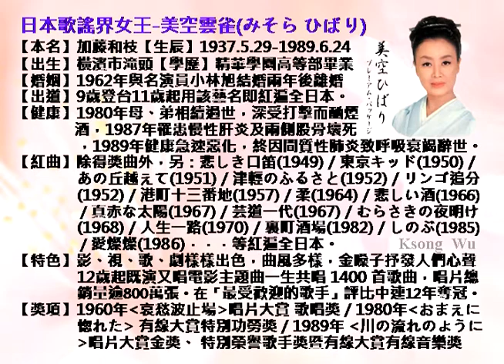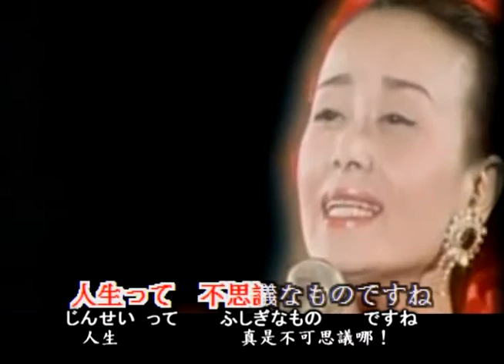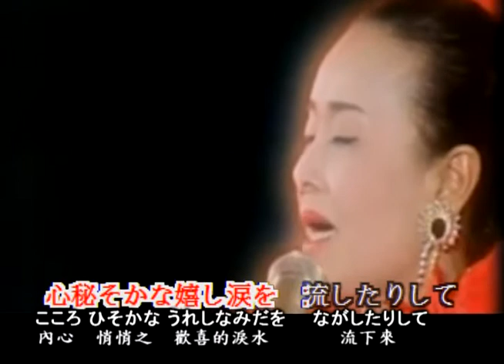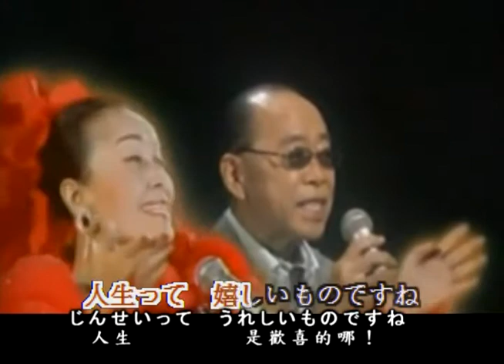美空ひばり+小椋佳-愛燦燦、昭和歌謡・カラオケ、オリジナル歌手&作曲者、中国語の訳文＆解說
愛燦燦（あいさんさん）中譯「愛情燦爛」，小椋 佳（おぐら けい、本名：神田 紘爾、1944年1月18日 - ）作詞及作曲，美空ひばり於1986年5月29日49歳生日，同年也是出道40周年發賣專輯中之一歌謡曲。
為紀念美空ひばり70歲誕辰，本詞曲作者小椋佳於2007年『第58回NHK紅白歌合戦』，披露生前與ひばり對唱之影像。（本曲金嗓曲號41477）
翻譯注釈
1.燦燦と【さんさんと】燦爛地。
［文語］タリ活用形容動詞「燦（さん）燦（さん）たり」之連用形。
2.潸潸と【さんさんと】潸潸地。
［文語］タリ活用形容動詞「潸（さん）潸（さん）たり」之連用形。（雨が）しきりに降る．
3.落ちて【おちて】落下。
タ行上一段活用動詞「落（お）ちる」之連用形「落ち」＋接続助詞「て」。
4.わずかばかり【僅かばかり】只有些微。
わずか【僅か】：［名 ・形動］些微。
ばかり【許り】：［修助］只有。
5.恨んだりして【うらんだりして】悔恨之類。
た（だ）り之用法有三種：①［文語］完了助動詞。恨んだり：悔恨矣。マ行五段活用動詞「恨（うら）む」之連用形「恨み」的鼻音便形「恨ん」＋完了助動詞「だり」（非鼻音便場合用「たり」）。 ②動詞連用形＋たり...動詞連用形＋たりする／です。表示列舉＂一會..一會...＂；＂又...又...＂。③僅用動詞連用形＋たりする。表示＂～之類＂；＂～等等＂。「して」為「する」之連用形用法，本歌詞為此種用法。
6.人生って【じんせいって】
人生：［名］人生。
って：［終助］接在体言之後表示强調。
7.不思議な【ふしぎな】不可思議。
形容動詞「不（ふ）思（し）議（ぎ）だ」之連体形。
8.散散と【さんさんと】淒厲地。
［文語］タリ活用形容動詞「散（さん）散（さん）たり」之連用形。
9.荒れて【あれて】狂吹。
ラ行下一段活用動詞「荒（あ）れる」之連用形「荒れ」＋接続助詞「て」。風雨や波が激しくなる。
10.おもいどおり【思い通り】
［名］如願。
11.失くしたりして【なくしたりして】喪失等等。
サ行五段活用動詞「失（な）くす」之連用形「失くし」＋助詞「たり」＋サ行変格動詞「する」之連用形「し」＋接続助詞「て」。
～たりする：［句型］～之類；～等等。就一個狀態或動作例示，以暗示其他同類之事。
12.かよわい【か弱い】
［形］柔弱的。「か」為接頭語。
13.人待ち顔【ひとまちがお】
［名・形動］等待人的樣子。
14.降って【ふって】降臨。
ラ行五段活用動詞「降（ふ）る」之連用形「降り」的促音便形「降っ」＋接続助詞「て」。
15.秘そかな【ひそかな】悄悄的。
形容動詞「秘（ひ）そかだ」之連体形。